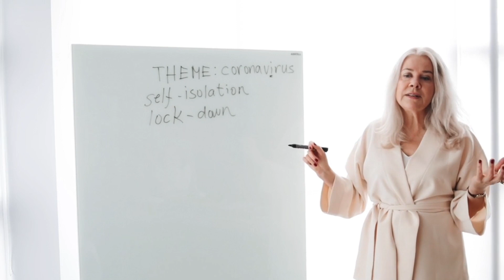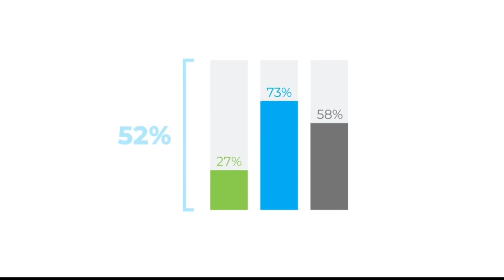Bihar Police Constable Syllabus 2023 | Bihar Police Constable cut off marks 2023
Bihar Police Constable Syllabus 2023
Bihar Police Constable cut off marks 2023
Bihar Police constable kaise bane
police officer banne ke liye kaun sa course karna chahie
Police officer banne ke liye kaun sa course Karen
Police officer banne ke liye kaun sa subject le
science se Police officer banne ke fayde
commerce se Police officer banne ke fayde
Police officer banne ke fayde
art's se Police officer banne ke fayde
Police officer banne ke fayde kaun kaun se hai
Police officer exam pattern
Police officer all details
Police officer full process in Hindi
UPSC exam in Hindi
UPSC Kya hota Hai